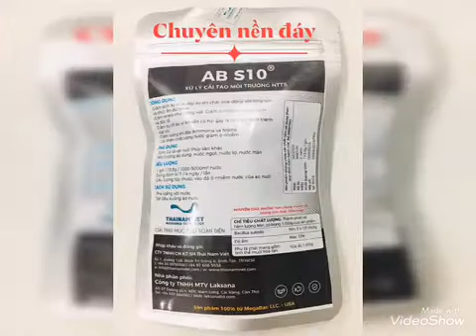ABS10 THUNG CHUYÊN GIA XỬ LÝ ĐÁY CHO AO ĐẤT